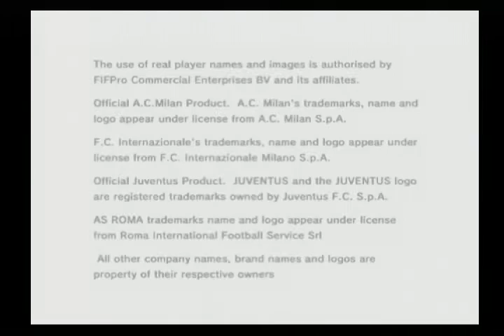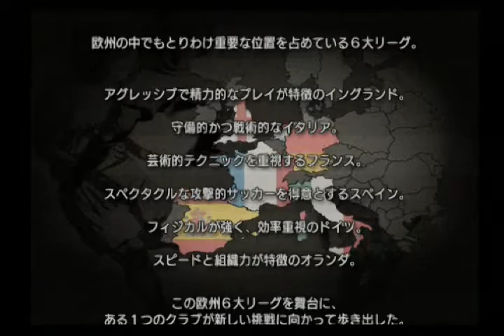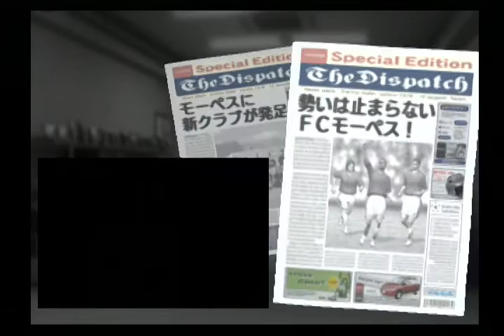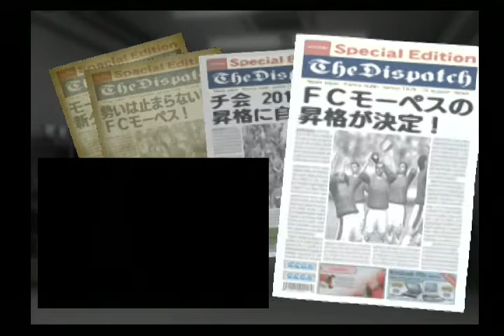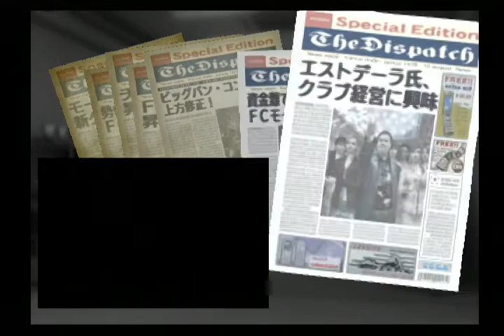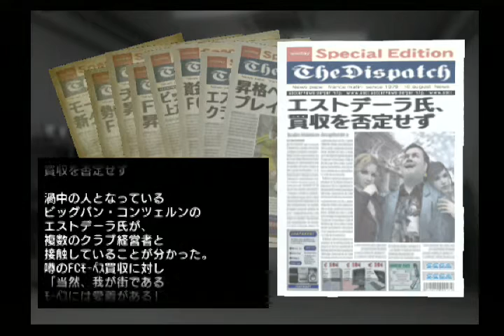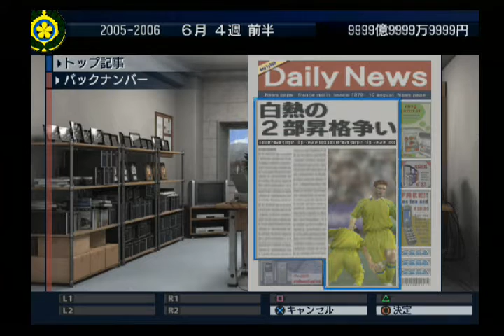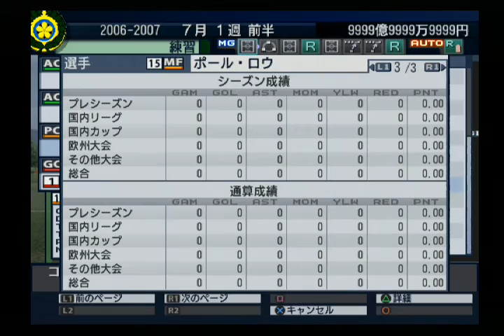【ＰＳ２】「プロサッカークラブをつくろう！ヨーロッパチャンピオンシップ」をチートで遊ぶ。＃１〜イングランド編―１年目６月３週～７月１週〜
【再生リスト】